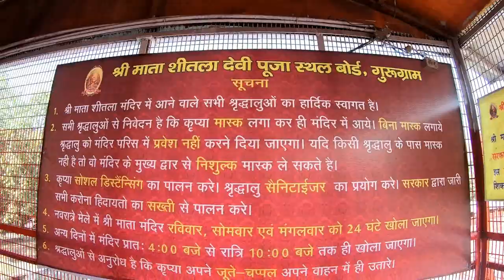Sheetla Mata Mandir Gurgaon Haryana || श्री शीतला माता की कहानी || गुड़गांव वाली शीतला माता के दर्शन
Sheetla Mata Mandir Gurgaon is an ancient temple dedicated to the Mata Sheetla Devi, wife of Guru Dronacharya who was the teacher of the Pandavas and Kauravas according to an Indian epic Mahabharata. The temple is located on Sheetla Mata Road in Gurugram (earlier known as Gurgaon) state of Haryana in India.

You ca reach here by Road
Nearest proximity from NH8 is around 6 km. Intercity buses, private cabs and autos ply to the shrine within the city. less then 2 KM from Gurgaon Bus Stand.

Rail
The nearest railway station is Gurugram Railway Station which is 2.7 km from the shrine

Metro
The nearest railway station is Huda City Metro Station which is 6.6 km from the Temple

AirPort
The nearest airport is Indira Gandhi International Airport (IGI) at New Delhi, which is about 17 km from Sheetla Mata Mandir

शीतला माता मंदिर
देश में नौ शक्तिपीठों में से एक गुड़गांव गांव में शीतला माता देवी धार्मिक मंदिर तालाब, लोगों की एक बड़ी भीड़ को आकर्षित करता है, विशेष रूप से नवरात्रि के दौरान, दिवाली त्यौहार के आसपास इस मंदिर में चैत्र और अशध में एक वर्ष में दो बार महीने। कुम्भ जैसी स्थिति इन मेलों के दौरान अनुभव की जाती है ऐसा माना जाता है कि इस शक्तिपीठ की पूजा सभी इच्छाओं को पूरा करती है।गुड़गांव के शीतला मंदिर की कहानी

पौराणिक
गुड़गांव स्थित शीतला माता के मंदिर कहानी को महाभारत काल से जोड़कर देखा जाता है। मान्यता है कि महाभारत काल में गुरु द्रोणाचार्य यही पर कौरवों और पांडवों को अस्त्र-शस्त्र विद्या का ज्ञान दिया करते थे। जब महाभारत युद्ध में गुरु द्रोण वीरगति को प्राप्त हुए तो उनकी कृपी उनके साथ सती हो गई। माना जाता है कि लोगों के लाख मनाने पर भी वे नहीं मानी और 16 श्रृंगार कर सती होने का निश्चय लेकर गुरु द्रोण की चिता पर बैठ गई। उस समय उन्होंने लोगों को आशीर्वाद दिया कि मेरे इस सती स्थल पर जो भी अपनी मनोकामना लेकर पहुँचेगा, उसकी मन्नत जरुर पूरी होगी।

क्या कहता है शीतला मंदिर का इतिहास
कहा जाता है कि सत्रहवीं सदी में महाराजा भरतपुर ने गुड़गाँव में माता कृपि के सती स्थल पर मन्दिर का निर्माण करवाया और सवा किलो सोने की माता कृपी की मूर्ति बनवाकर वहां स्थापित करवायी। कहा जाता है कि बाद में किसी मुगल बादशाह ने मूर्ति को तालाब में गिरवा दिया जिसे बाद में माता के दर्शन के बाद सिंघा भक्त ने निकलवाया। बताया जाता है कि सिंघा भगत के तप को देखकर क्षेत्रीय लोग उनके पांव पूजने लगे थे।